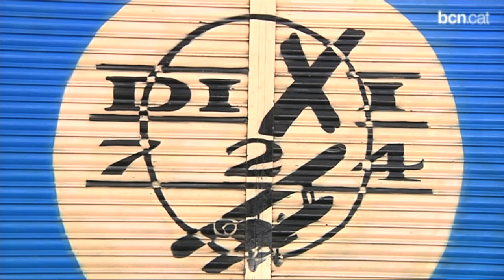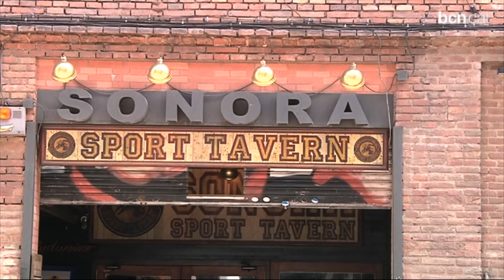Ajuntament i locals d'oci nocturn sumen forces a Sant Martí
El Pla d'Actuació Integral a la zona lúdica del Parc i la Llacuna del Poblenou es crea per millorar la convivència dels veïns del barri amb l'oci nocturn. A partir d'aquest cap de setmana 14 agents cívics actuaran sobre el territori per detectar conductes inadequades i fer pedagogia cívica.